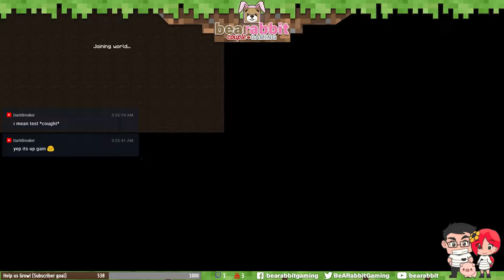[LIVE] PotatoCraft Ep 01: Season Premier and Troubleshooting | Minecraft Multi-Player Survival!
Join our adventures at ToastyNetworks' Continuum server: con.toastynetworks.net

"PotatoCraft is a YouTube series mainly intended for a long-term, collaborative, community-building series with our patrons, and our co-promoters. The game for now is in pure Vanilla 1.13."

The Simpletons - A Creative Community!

Our Favorite Youtubers:
Welsknight, Mrs. Welsknight, PopularMMOs, Gaming With Jen, MumboJumbo, Java Vampire, Unspeakable Gaming

Other Games we play and want to play:
Ark: Survival Evolved, TERA, Diablo III, PUBG, Tree Of Savior, Albion Online, Ragnarok, World of Warcraft, Black Desert Online, Guild Wars 2, CSGO, Starcraft 2, New MMOs 2018

Our Interests:
Application Development, Content Creation, Multimedia, Gaming, Online Games, Sandbox Games, MMORPG, Music, Digital Art, Painting, Photography, Travel, Business, Startups